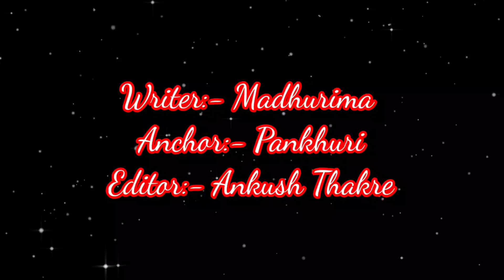Soldier 2 | 41 Interesting Facts | Bobby Deol | Aryaman Deol | Abbas Mustan | Tips Limited | 2023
Here are some Full movie and Interesting facts of Soldier 2 starring Bobby deol, Preity Zinta officially produced by BOLLYGRAD STUDIOZ.

Timestamp -
0:00 - Intro
0:50 - What are some interesting facts about the upcoming film?
2:00 - What will be the film's storyline and how it will entertain the audiance?

Kya soldier 2 ek low budget film hone wali Hai?
Soldier 2 ki predicted box office collection kitni hai?
Soldier 2 ke budget ko kum rakh kar film ke makers kya sabit karna chahte hain?

Soldier 2 | 31 Interesting Facts | Bobby Deol | Aryaman Deol | Abbas Mustan | Tips Limited

Soldier 2 is an upcoming film of Bobby Deol directed by Abbas Mustan. Film has introduced a new character into the story and is looking for the most suitable actress for the role. What is the role about and which actresses are roped in? Find out in our video.

Soldier 2 is an upcoming film of Bobby Deol directed by Abbas Mustan. But the biggest question regarding film is whether Dimple girl Preity Zinta return to industry by this film. Find out the answer in our video.

The soundtrack was composed by Anu Malik and was very hit amongst the audience. It was a key point in the success of the film. The songs "Tera Rang Bale Bale", "Soldier Soldier", "Hum to Dil Chahen", "Mere Dil Jigar Sei" and " Mere Khwabon Mein Jo Aye" were chartbuster and the album was the third best selling album of 1998 after Kuch Kuch Hota Hai and Dil Se. Lyrics were penned by Sameer. Parts of "Soldier Soldier" are based on "Cheri, Cheri Lady" by Modern Talking.

Script by - Madhurima Mohajon
Voice - Pankhuri